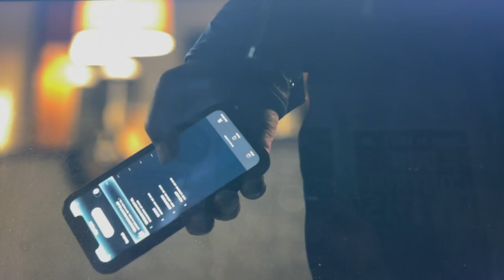More Media Bias on Guns: CBS's SWAT TV show with Robbers firing machine guns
As the Crime Prevention Research Center has pointed out many times, television crime shows seem to think criminals are constantly using machine guns to commit crime. Unfortunately, CBS's S.W.A.T. is no different (Season 6, Episode 13, February 10, 2023). This episode shows criminals firing machine guns at a groundbreaking celebration to start a new construction project.

In real life, criminals generally use machine guns so rarely that a 2016 survey of prison inmates only broke down the numbers for uses in crime of handguns (11.2%), rifles (0.8%), and shotguns (1.1%). There are few rifles, and the survey did not even mention fully automatic weapons. A similar finding is available from the FBI UCR report, where 2.6% of all murders involve rifles of any type and 0.3% of all murders involve unspecified “other guns.” There is a reason for that. Since 1934, there was only one possible known use of a civilian using a machine gun in a murder. And even before 1934, they were very rare.

CBS's S.W.A.T. (Season 6, Episode 13, February 10, 2023)

Here is a video on Hollywood’s bias against guns